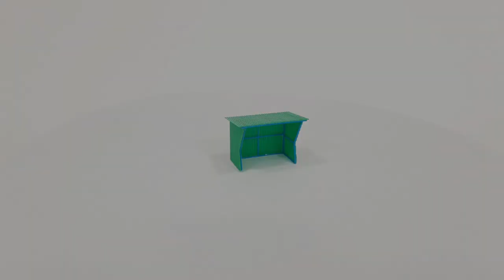Buszmegálló beálló 305 - TT (1:120)